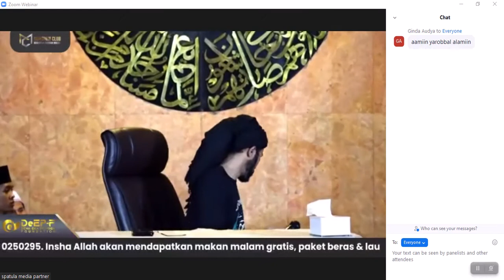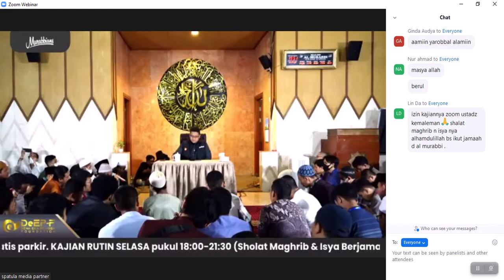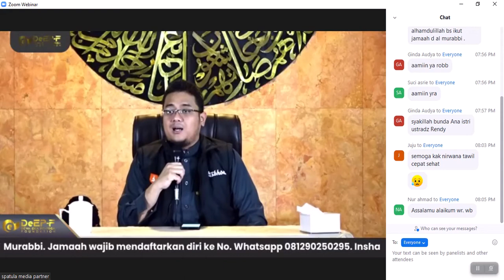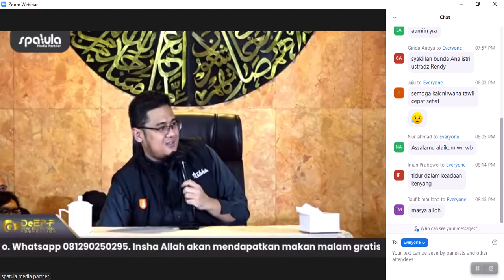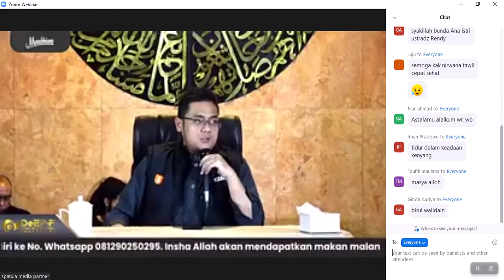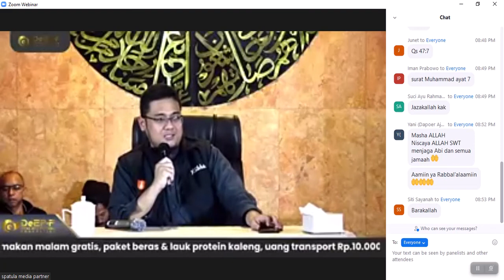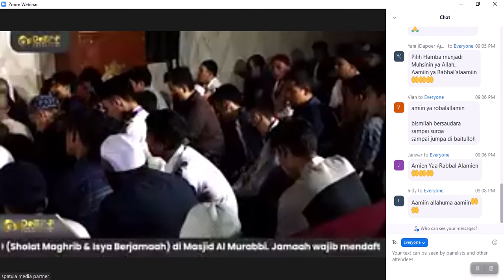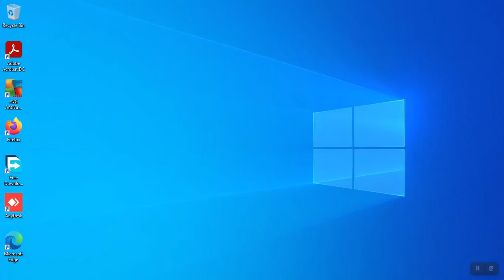Webinar Kharomah Dhuafa & Kharomah Anak Yatim Bersama Ustadz Rendy Saputra & Cupink Topan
Webinar Kajian Majelis Pengasuhan "Kharomah Dhuafa & Kharomah Anak Yatim" Bersama Ustadz Rendy Saputra & Cupink Topan - Selasa, 13 September 2022 Jam 19.00 WIB